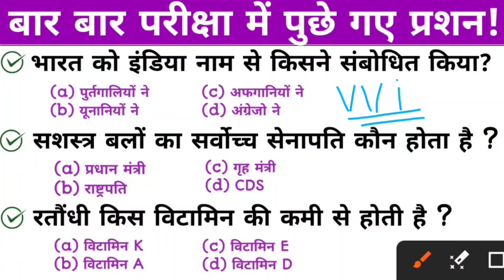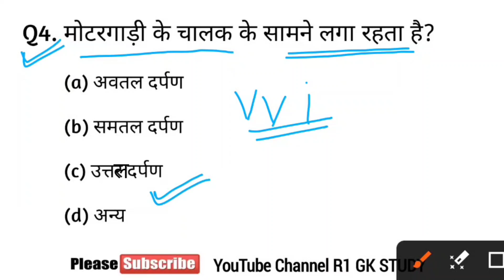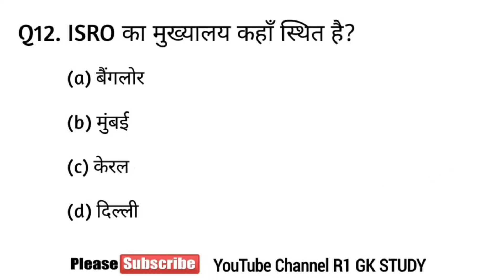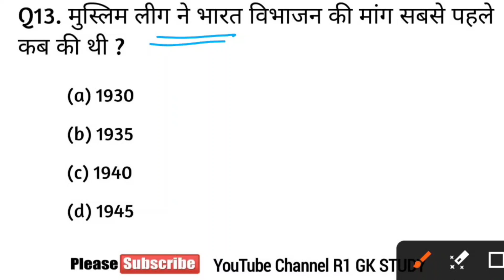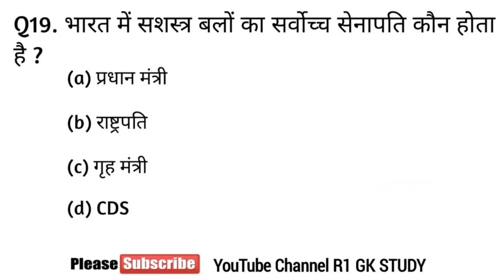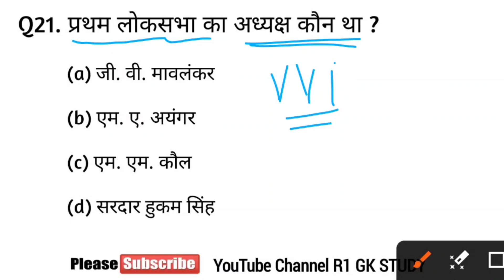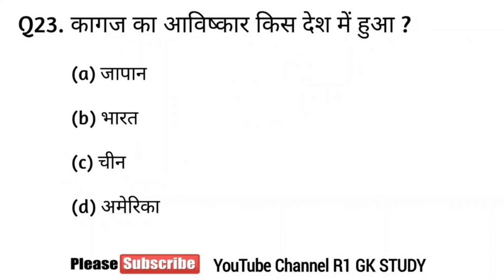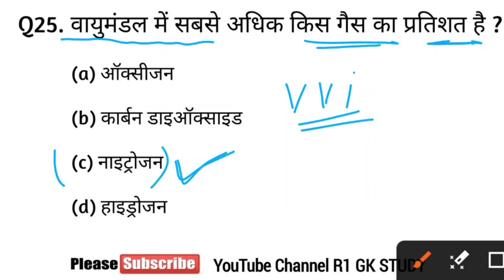जनरल नॉलेज | Genral knowledge 2024 | general knowledge quiz | gk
gk
gk question
general knowledge
gk question and answers
जनरल नॉलेज
samanya gyan
g k
gk gs
जीके
gk questions
gk ke question
जीके क्वेश्चन
jk
g.k
g k questions and answers
सामान्य ज्ञान
current affairs